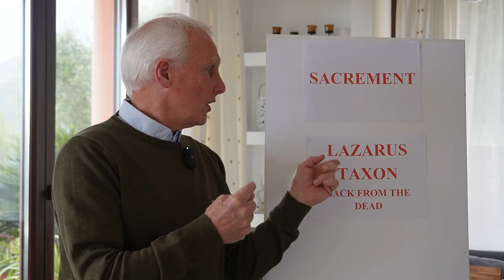STOP ALL CREDITORS - DEAD! Express the Trust - Create the Controversy - Credit Your Account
Basic Instructions Before Leaving Earth - BIBLE STUDIES
IF YOU DON'T GET ANYTHING ELSE THEN GET THIS!

SACREMENT Have you ever dreamed of escaping the tyranny and despotic Orwellian nightmare which this world has become? Then this is for you!
Many people have tried to uncouple the shackles which bind them to the state, a rogue system of control and bullying well past its prime, but few have succeeded. This document is a mini BIBLE for those seeking to unseat that thing on your back that attempts daily to ride you into the ground. If you are a Reichsburger, FREEMAN wannabe, Sovereign Citizen or anyone wanting to "get out" then this is a must read. It covers how to notify the State that you are DIVORCING it, Rebutting the 12 Presumptions running in a Roman Pagan Court, Birth Certification, Papal Bulls and the infamous Cestui Que Vie Act 1666, How to create a Living Will, Proof of Sanity, Closed Accounts, GAAP and Mortgage Fraud, SkyHook Emergency Procedure for stopping court proceedings - (Complimentary) How to Emancipate your Status as a Minor and 5 Fraudulent Facts of Finance about Mortgage Fraud and more.

THIS DOCUMENT IS A COMPLIMENTARY BACKGROUND PRECIS FOR IT'S PARTNER DOC. The Lazarus Taxon

The Lazarus Taxon - STOP ANY CREDITOR DEAD (53 PAGES) brings you "Back from The Dead" and allows you to use your STRAWMAN SOCIAL SECURITY ACCOUNT as a proxy to ReClaim your Estate as Beneficial Owner of the Trust Estate which the Government/Vatican assumes you have abandoned. The contents of this document will bring you as close as you'll ever be brought to understanding The Trap you have been installed in and how to get out. This document does not claim to be perfect BUT if you ever wanted to know the WAY TO CONTROL ANY COURT CASE IN ANY COURT ANYWHERE ON THIS PLANET then this is the document you need.
It will allow you to totally derail your Pretender-Lender's claim to payments and allow you to redress the balance by proving that you are NOT a trustee on the Trust Accounts but The Unknown Beneficiary BACK FROM THE DEAD!